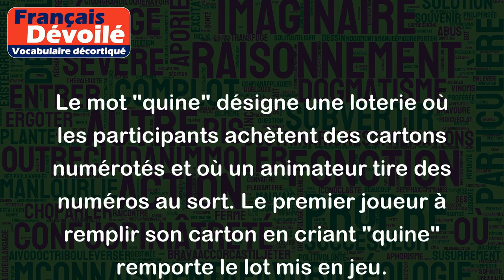Quine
Le mot "quine" désigne une loterie où les participants achètent des cartons numérotés et où un animateur tire des numéros au sort. Le premier joueur à remplir son carton en criant "quine" remporte le lot mis en jeu.
Par extension, "quine" peut également désigner un jeu de hasard similaire mais où les joueurs doivent remplir une ligne ou une colonne de leur carton pour gagner.
Exemples:
- J'ai gagné une bouteille de champagne à la quine de la fête de quartier.
- Lors de la quine organisée lors de la kermesse de l'école, mon fils a gagné une peluche.
- Les résidents de l'Ehpad ont organisé une quine pour financer leur voyage annuel.